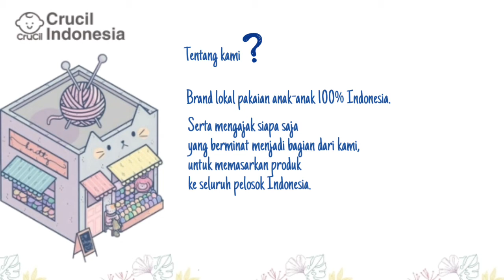Tentang Crucil Indonesia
CruCil Indonesia
Brand lokal pakaian anak-anak 100% Indonesia

kami mempersembahkan produk lokal 100% Indonesia yang kami produksi sendiri, menjamin 100% bahan lokal Indonesia dan di kerjakan oleh masyarakat lokal desa (daerah kabupaten Ngawi, Jawa Timur dab daerah Madiun JawaTimur)

mengajak seluruh masyarakat Indonesia untuk lebih mencintai produk dalam negeri.

serta mengajak siapa saja yang berminat menjadi bagian dari kami, untuk memasarkan produk ke seluruh pelosok Indonesia.